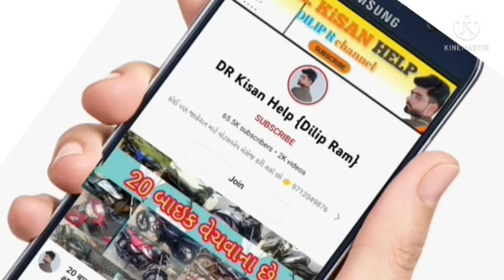મેસી 241 ટ્રેકટર વેચવાનું છે, મહેન્દ્રા ભાઈ: 9979 172461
મેસી 241 ટ્રેકટર વેચવાનું છે, @DRKisanHelp_DilipRam

DR_Kisan_Help_{Dilip_R}
DR_kisan_help{Dilip_R}
 juna tecter vesvana,
Purana tractor Bazar,
 le ves,
tractor price,